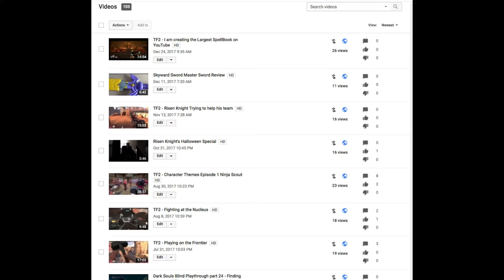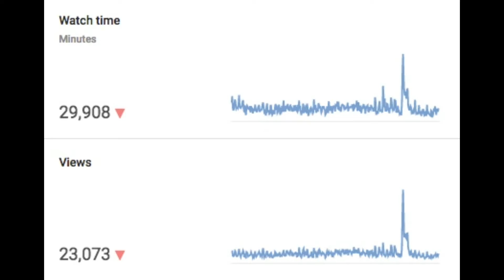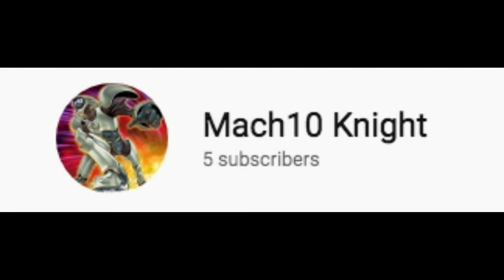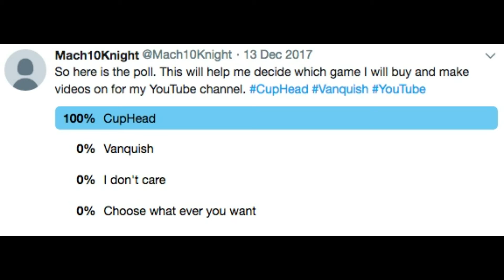Risen Knight's Future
Welp, this is an update video that I talk about my channel during 2017 and my plans for the future of this channel. Happy New Year everyone. [T]/

Check out Mach10Knight's channels